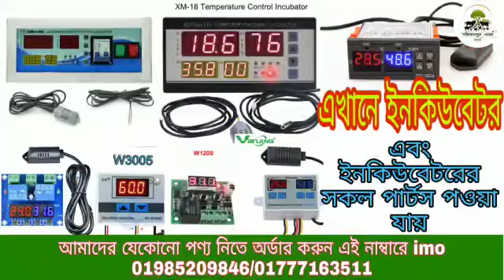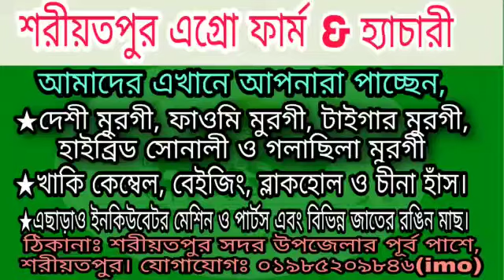খাগড়াছড়ি ইনকিউবেটর মেশিন Khagrachhari Incubator Machine